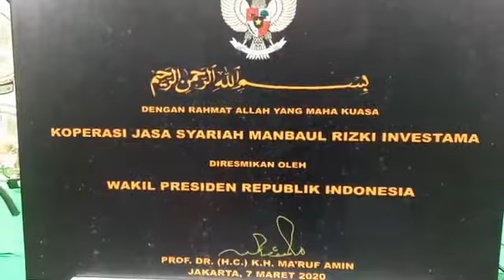Alhamdulillah!!! Koperasi Jasa Syariah Manbaul Rizki Investama Diresmikan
ABBah Kyai Noer mengijasahkan nama dan Koperasi diresmikan Oleh Wakil Presiden Kyai Ma'ruf Amin..